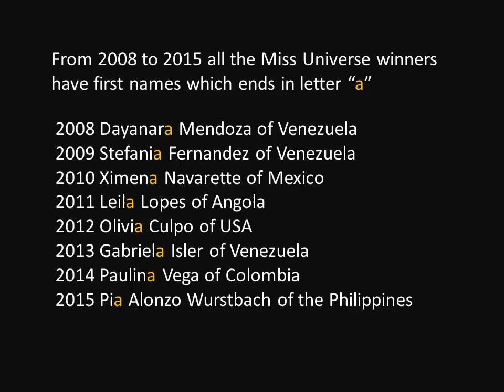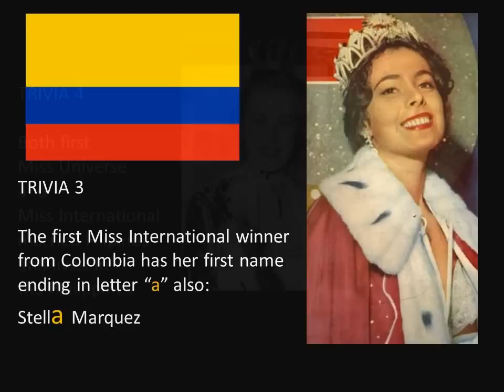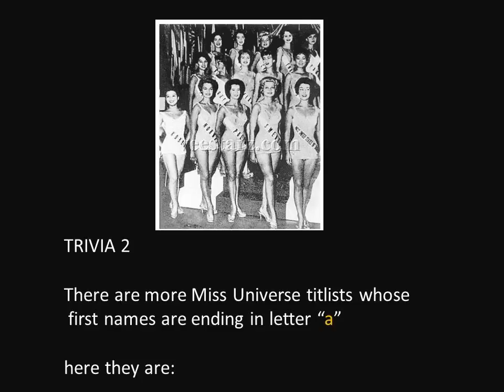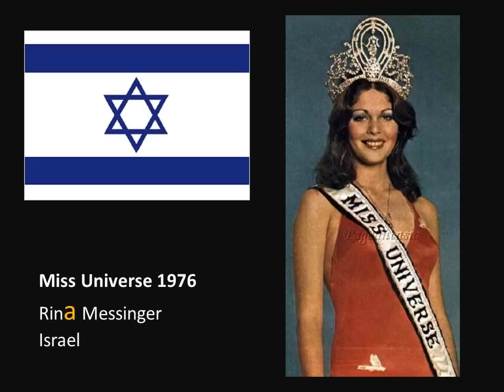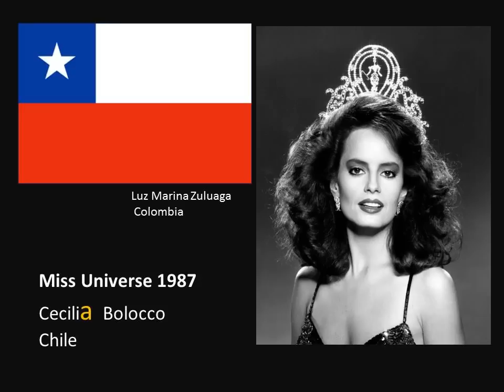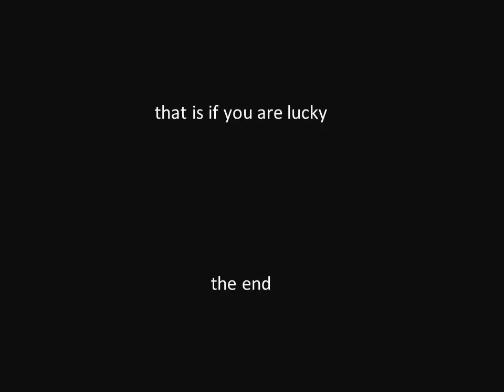Miss Universe 2015 Pia Alonzo Wurtzbach continues the letter "a" winning streak for Philippines?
PLEASE READ. This is just like statistic. Most of the winners first names ended with letter A. This is just a coincidence. Of course, they all won based on their beauty, intelligence and carriage. Total package and has nothing to do with their names. Do not take this seriously that if your name ends with letter A you can win. Just having fun here! So just enjoy the "coincidences"in MU.